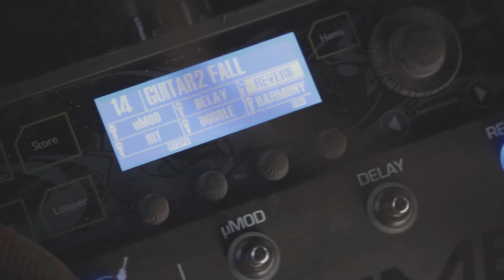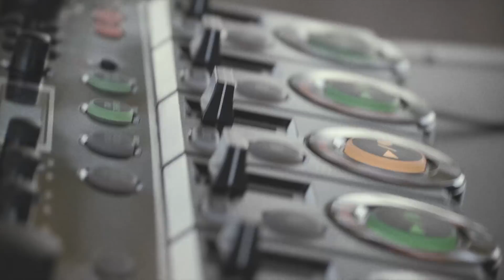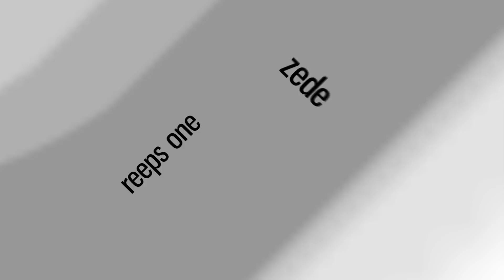Madox | FALL | Loop Station Version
We are proud of Madox 🇩🇪 and this incredible  Loop Station Version of his original track, FALL.

Please follow Madox on YT - @Madoxbeatbox and IG - @madox_beatbox

Madox released a new EP with Hiss called FUTURE VOICE.

We're planning to host our next GBB World League Live Event in December, 2020.

Swissbeatbox.com